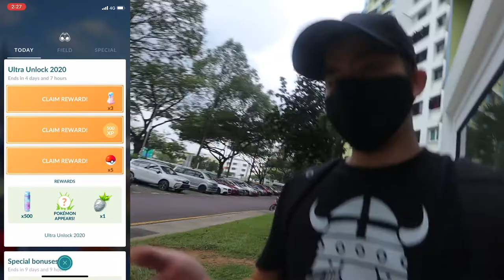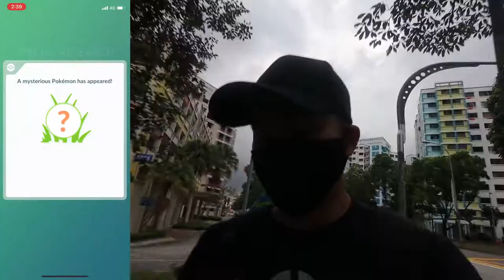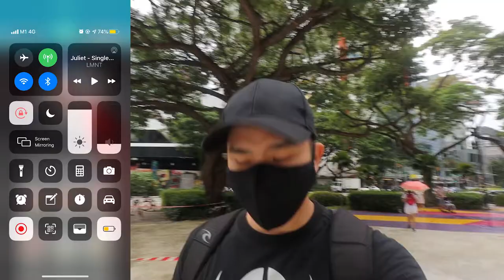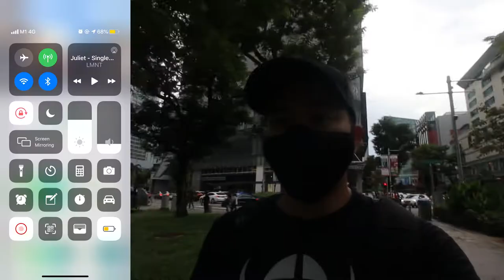Shiny Roggenrola has been found! Another chance at Shiny Deino!